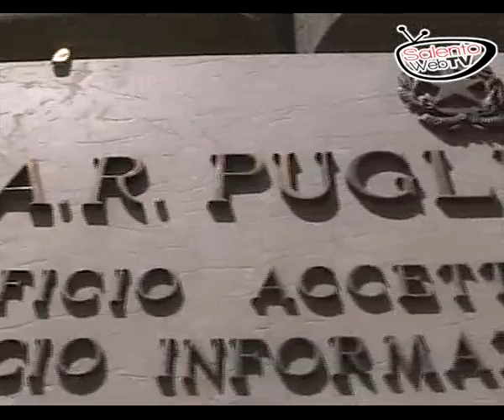SS 275 il Tar dà ragione alla Provincia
Il Tar ha rigettato i ricorsi avversi al progetto delle quattro corsie fino a Santa Maria di Leuca, dando così ragione alla posizione della provincia di Lecce.

Il presidente Antonio Gabellone si dichiara soddisfatto e tende la mano alla Regione Puglia per stabilire insieme possibili modifiche che possano accontentare tutte le parti. "L'importante -ha dichiatato Gabellone- è dare il via al più presto ai lavori".